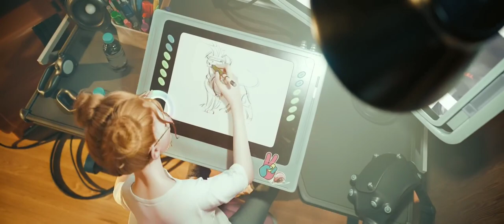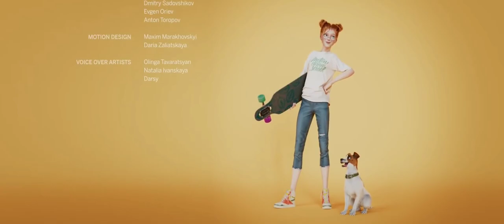[FREE]Shield Your Eyes - Protégez Vos Yeux - Stephanie Schulte Feat Kien - Xeleven Pop Rap REMIX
Shield Your Eyes - Protégez Vos Yeux - Stephanie Schulte Feat Kien - Xeleven Pop Rap REMIX by

Kien91 - SMSO production - RAF - RAP

Production by :
Xeleven - @xeleven

stephanie schultesonderFeatkienremixShieldYourEyesPopRapstephanieschultestephanie schulte sonderXelevenCoverMashupproductionfranceessonnesombre